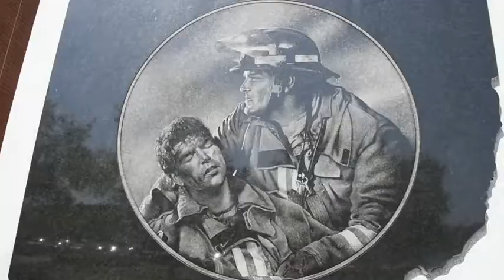Vigilant Guard: Civilian and Military Firefighters Train Together (2019) 🇺🇸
🔴 [Author]:
Video by Senior Airman Ryan McDivitt

🔴 [Unit]:
179th Airlift Wing

🔴 [Location]:
United States

🔴 [Description]:
Civilian and military firefighters train together at the Ohio Fire Academy, Reynoldsburg, Ohio, to practice disaster response and fire fighting techniques for Vigilant Guard 19-4, Ohio's largest Air and Army National Guard joint exercise.

🔴 [Tags]:
Ohio Army National Guard, Vigilant Guard, Ohio Air National Guard, Vigilant Guard 19-4

🔴 [VIRIN]:
190805-F-NJ195-834